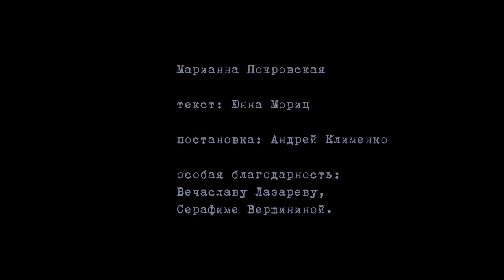В очках и без очков. Исполняет Марианна Покровская.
Марианна Покровская. Юнна Мориц. "В очках и без очков" Постановка А.Клименко.